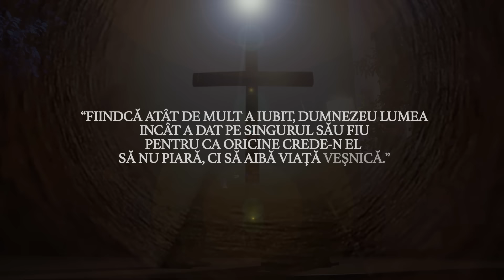Luiza Spiridon & Catalin Gatan - Rugaciune (Official video)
►Puteti asculta sau descarca mai multe melodii din albumul "Adiere de pace", accesand linkul

►Abonaţi-vă la acest canal pentru a primi cele mai noi videoclipuri.

Luiza Spiridon & Cătălin Gâţan - Rugaciune
Compozitor: Cornel Matei
Orchestraţie - Alin Timofte
Sunet - Claudiu Spiridon